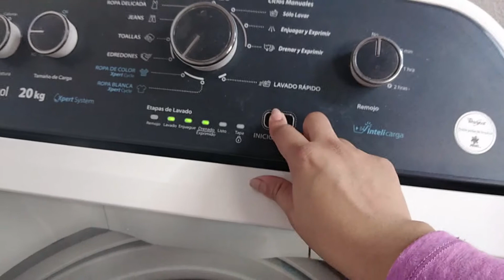vlogmasdia2✨ Decoracion Navideña🎄en casa 🏠de mi Mamá+ limpiando/chiquinkiros vlogs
Hola hoy es el día dos de los vlogmas terminamos la decoración en casa de mi mamá ella uso colores rojo dorado y verde se mira muy lindo espero les guste y pasen a verlo dejen sus comentarios su apoyo con un like y suscribance si no lo an hecho
Me encuentran en INSTA 📲 diana._lu